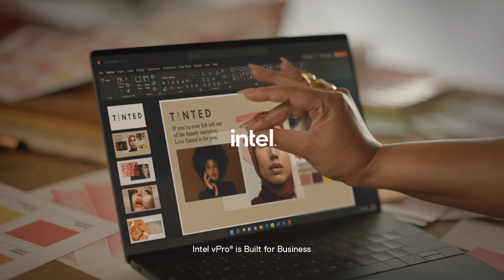Dell Expert Advice: Deepica Mutyala | Live Tinted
Learn how Dell advisors equip Deepica Mutyala, the founder of Live Tinted with the essential tools and insights to create and share groundbreaking products. Witness the transformative power of technology and expert guidance with Dell Technologies, as we dive deeper into how we're assisting SB owners such as Deepica in turning visions into reality. Join us in this unique journey of innovation and mentorship.